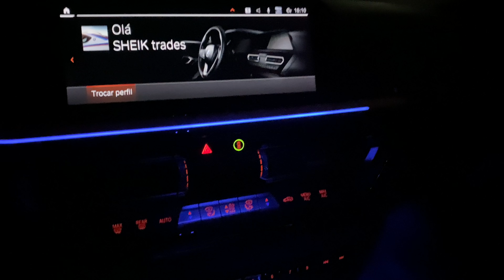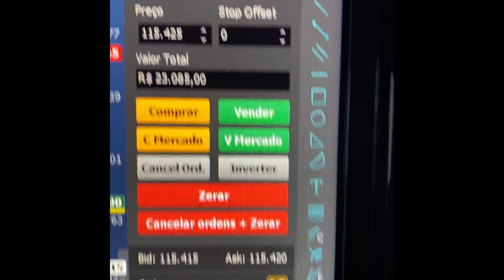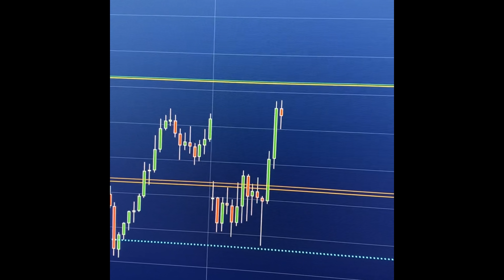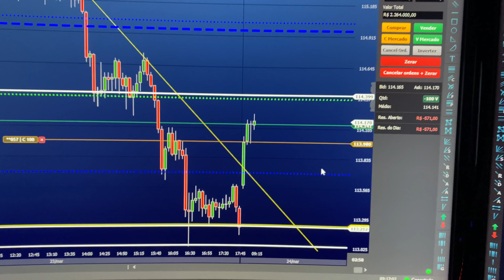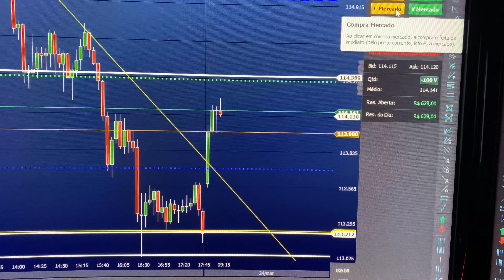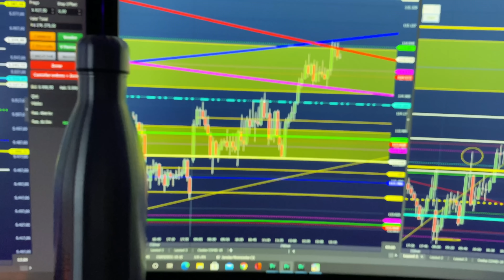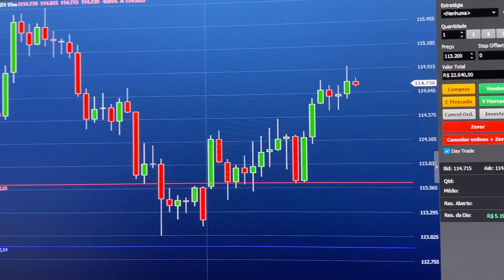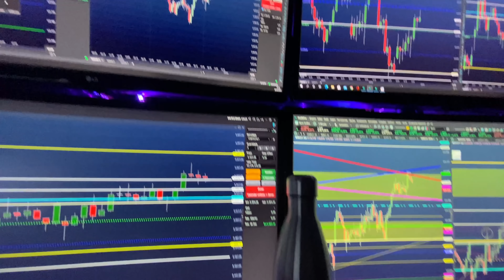VOCÊ ATRAPALHA SEU TRADE? TRADE 100 contratos Scalper (AO VIVO) R$ 13.170,00 ( TRADER - ROTINA )